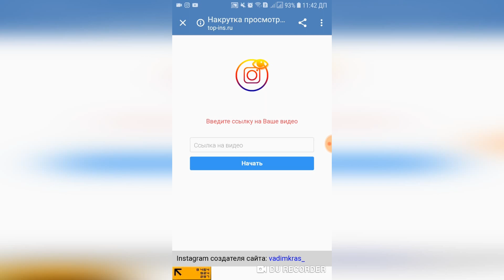Новая накрутка инстаграм. Накрутка просмотров. Кручу Верчу 1 миллион хочу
накрутка инстаграм,
накрутка сообщений вк,
накрутка,
накрутка instagram ios,
накрутка instagram 2018,
накрутка igtv,
накрутка instagram программа,
накрутка instagram бесплатно,
накрутка musical.ly,
накрутка втопе,
накрутка vk live,
накрутка vk бесплатно,
накрутка venro,
накрутка youtube,
накрутка youtube на телефоне,
накрутка 2018,
накрутка 2019,
накрутка 2018 вк,
накрутка 2018 инстаграм,
накрутка 24,
вк накрутка 2019,
накрутка инстаграм 2019,
накрутка статистики дота 2,
real racing 3 накрутка золота,
накрутка 4000 часов просмотра,
накрутка 4000 часов,
накрутка 8 ball pool
Накрутка
Накрутка коментарии
Накрутка инстаграма
Накрутка инстаграма 2019
Накрутка без входа
Продвижения в инстаграме
Как НАКРУТИТЬ инстаграм
Ютуб
Сайт для накрутки
Программа для накрутки
Бесплатная накрутка
Бесплатная накрутка ютуб
накрутка лайкову
накрутка вк
накрутка инстаграм
бесплатная накрутка
накрутка вконтакте
накрутка лайкову вк
накрутка инстагра
накрутка инстаграм бесплатно
накрутка ютуб
накрутка без
накрутка онлайн
накрутка вк бесплатно
накрут

Instagram par like kaise badhaye ! Instagram followers
how to get Instagram follower
how to get free Instagram fans
how to get Instagram fans real
how to get real Instagram followers
how to get more likes on Instagram real
Instagram free followers without human verification
Instagram free followers no verification

Instagram real follower kaise badhaye
Instagram real followers app
instagram follower free
instagram fans app
instagram fans no verification
instagram par follower kaise badhaye in hindi
instagram par follower aur like kaise badhaye
instagram par followers and like kaise badhaye
instagram par followers kaise badhaye 2019
instagram par followers or like kaise badhaye
How to get follower on instagram
Free instagram Fans - How to get FREE instagram Followers
instagram AUTO FOLLOWER LIKES IN 1 CLICK
INCREASE LIKES ON MUSICALLY IN HINDI NEW TRICK 2018